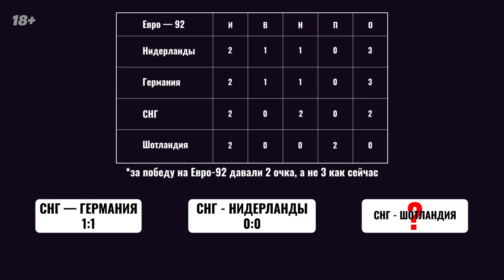Лихие 90-е: развал команды Бышовца, сборная СНГ на Евро-1992, поражение пьяным шотландцам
90-е... Эпоха свободы, веселья и криминала. Легендарные времена и сочные истории - в новом проекте Sport24.ru.

В третьей серии – неожиданный провал сборной СНГ на Евро-1992. Команда Бышовца достойно сыграла с Германией и Нидерландами, но опозорилась в матче немотивированным и пьяным шотландцам.Те вышли на игру с диким перегаром, разгромили нашу сборную и выбросили ее из турнира.